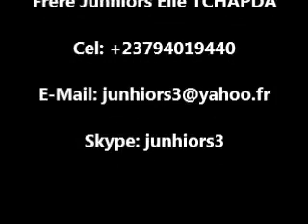Prophetie et Divination 9